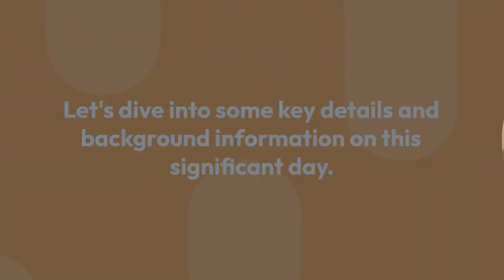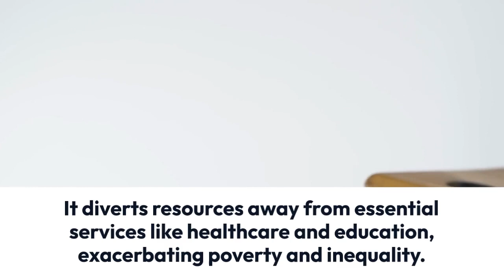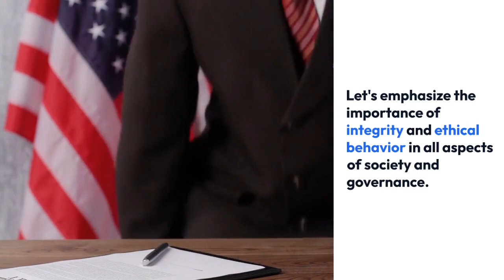lnternational Anti-Corruption Day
International Anti-Corruption Day is observed on December 9th each year. It's a day designated by the United Nations to raise awareness about the detrimental effects of corruption and promote measures to combat it globally. It serves as a reminder of the importance of transparency, accountability, and the rule of law in combating corruption.